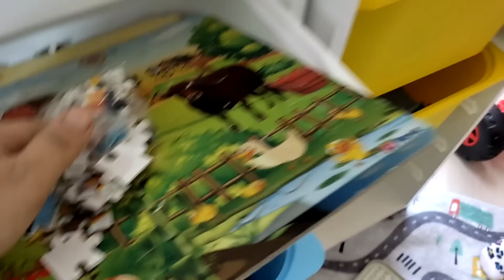مقالب في أخوي الكبير ليوم كامل !!